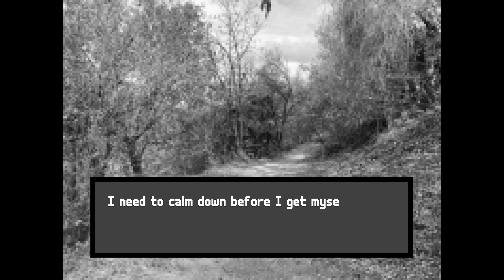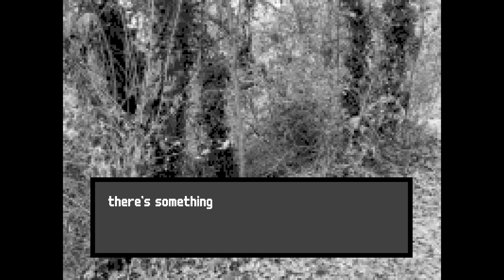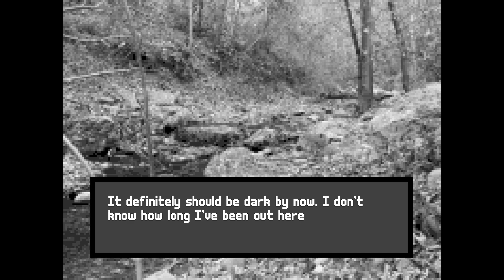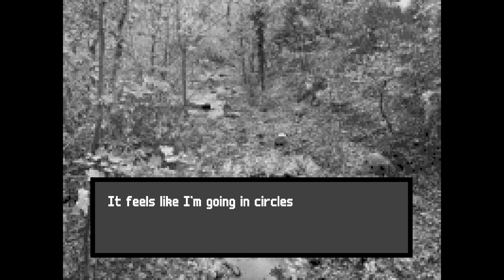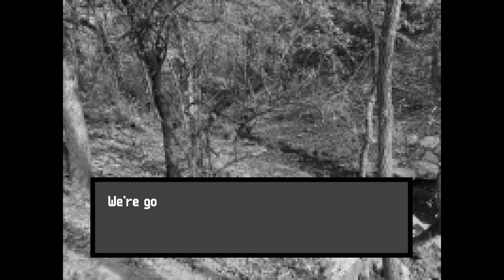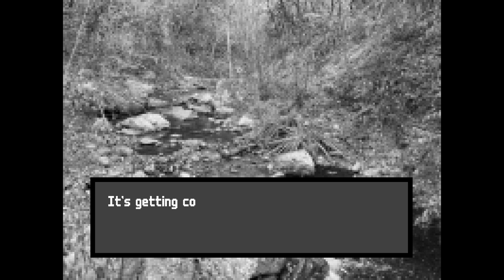HOTEL & UPSTREAM | Horror Double Feature | No Commentary